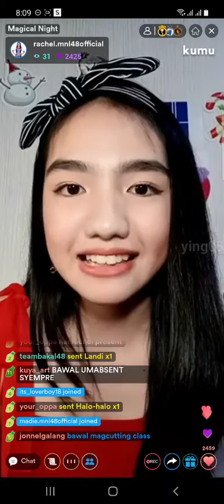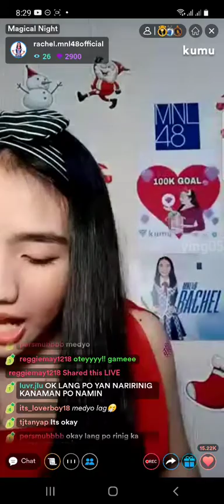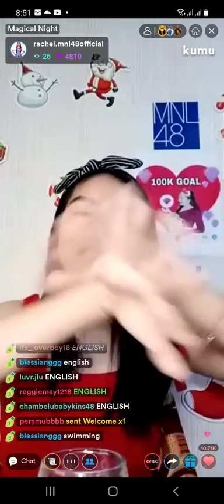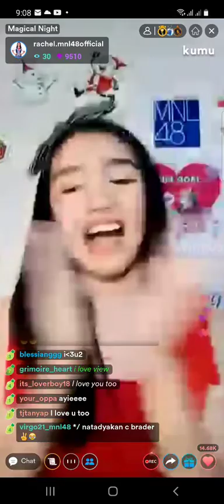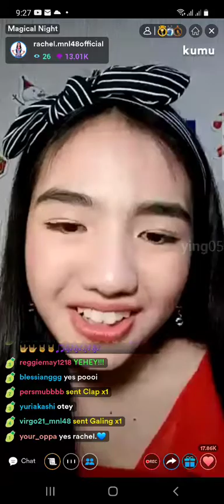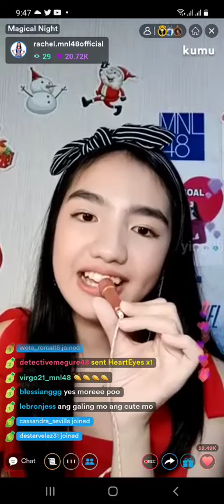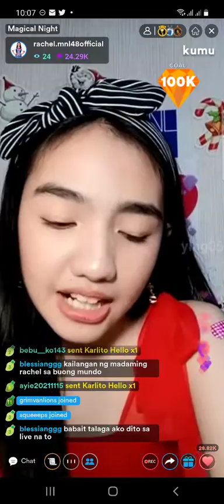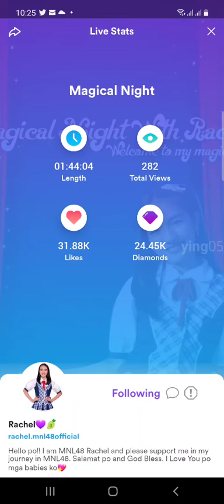MNL48 RACHEL on KUMU LIVE 💎November 25, 2021💎